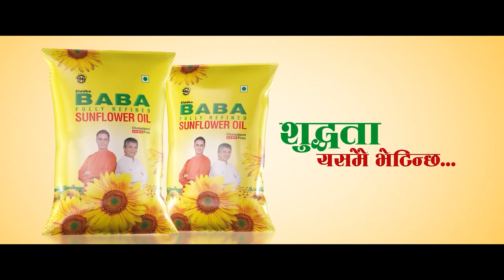११ नं वडाका वडा अध्यक्ष , भन्छन् यस पटक फेरी मोटरसाइकल लिन्न । Tirthendra Neupane Interview Sonu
११ नं वडाका वडा अध्यक्ष , भन्छन् यस पटक फेरी मोटरसाइकल लिन्न । Tirthendra Neupane Interview Sonu